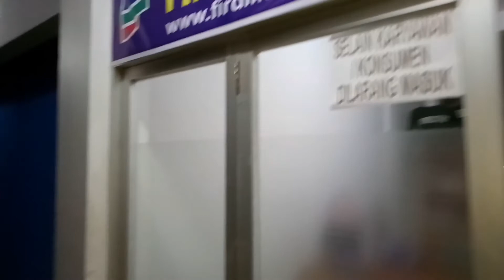KEBOCORAN PIPA SAAT PENGECORAN LANTAI 2 KONVEKSI TECTONA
Salah satu oengembamgan konveksi adalah memperluas bangunan.
Ada kejadian tak diduga saat oengecoran lantai 2.